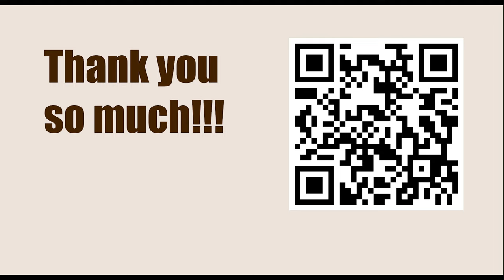The Shifting Attack || Reshevsky vs Najdorf, Dallas 1957 || IRVING CHERNEV